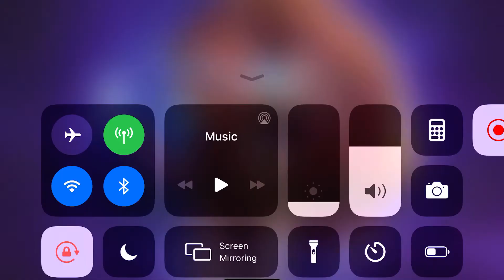Marvel Contest Of Champions | Killmonger VS 6.3.1 Medusa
This Medusa can be a difficult fight for many, but if you're a ninja, you always find a way!